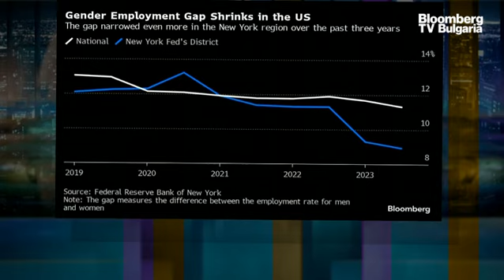Разликата в заетостта между половете в региона на Ню Йорк рязко намалява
През тази година общата разлика в заетостта между половете в САЩ се е свила до нива под тези отпреди Covid-19, като тенденцията е още по-силно изразена в региона на Ню Йорк, според изследване на Банката на Федералния резерв на Ню Йорк. Според регионалната банка, чийто район включва Ню Йорк, Северен Ню Джърси и Югозападен Кънектикът, свиването на показателя - който измерва разликата между равнището на заетост на мъжете и жените - се обяснява отчасти с това, че повече жени се възползват от работни места, които им позволяват да работят от разстояние. Това коментира Милен Симеонов в предаването "Бизнес старт" с водещ Христо Николов.

На национално равнище разликата в заетостта е намаляла до малко под 11% през октомври, докато в началото на 2019 г. тя е била около 13%, въз основа на показателите за справедлив растеж на ФЕД на Ню Йорк. Разликата в доходите също се сви през последните години, въпреки че към октомври жените все още печелят с около 18% по-малко от мъжете. Според икономистите на ФЕД Ню Йорк ключова роля за последните тенденции играе работата от разстояние, която позволява по-голяма гъвкавост при съчетаването на кариерата и семейството.